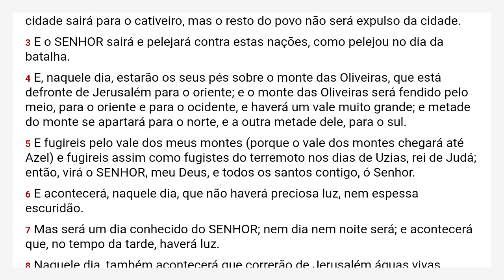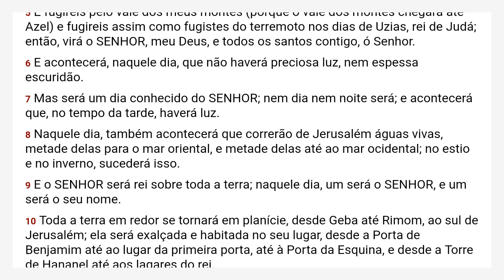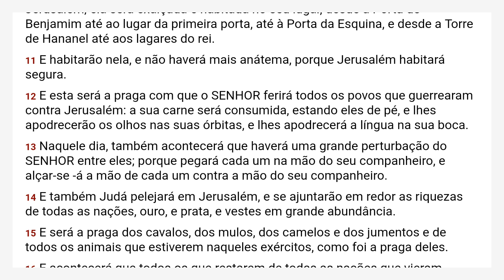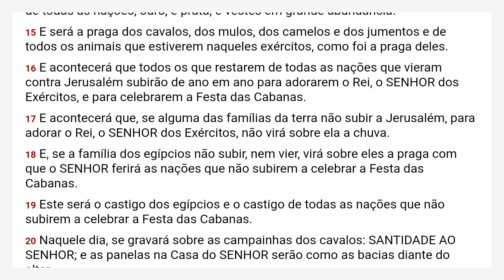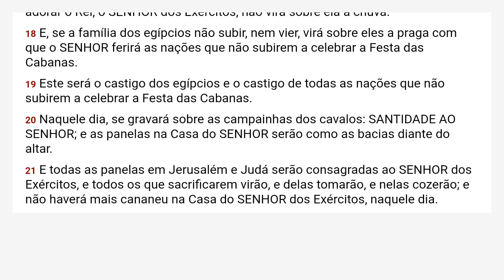Zacarias 14 Almeida Revista e Corrigida - ARC